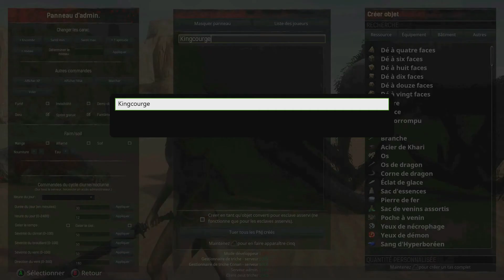Conan Exiles FR 1000G+260G Bonus All Achievements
Hello les Amigos,👩‍💻👨‍💻

J'éspère que cette petite vidéo t'as plu ?!
Si oui pense à laisser un petit 👍
Si tu n'es pas encore abonné n'attends plus 🛎💪🤓👍
Et n'oublie pas la petite 🔔 pour te tenir au courant des dernières vidéos

Tu peux me suivre sur:
Cherche: Le Lycan T2 92
(Liens en bas du déscriptif👇👇👇)

Bonne Game à tous Tchoussssss 🎮🕹🖥💻📱

* Espace commentaire :
Les commentaires insultants et menaçants seront supprimés et les personnes bloquées.
On est içi à la Cool
Pour s'amuser et partager, merci